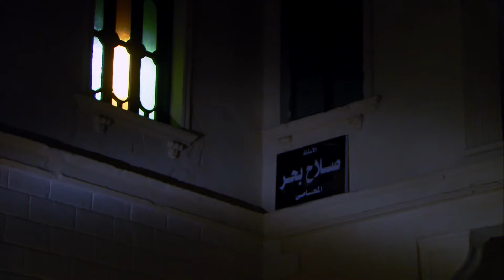شوف السكرتيرة الجامدة عملت ايه لما دخلت على الباشا الكبير 😉🔥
للاشتراك في القناة اضغط على الرابط التالي 👇
المسلسل بطولة: حسن الرداد, أيتن عامر, أحمد صفوت,ميس حمدان
إخراج: نادر جلال
إنتاج: محمد فوزي